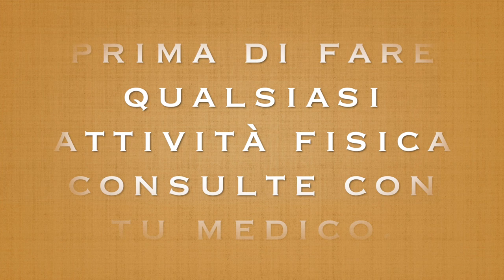ESERCIZI PER SALTARE IN VERTICALE || FORZA PLIOMETRIA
Ciao amici

qui condivido una serie di esercizi che ho fatto quando ho giocato pallavolo, spero che sia utile nel tuo sport.

esercizi per saltare  di piu in verticale

come saltare di piu in verticale 9 esercizi da fare sempre.

esercizi pliometrici.

sono 9 esercizi da fare in palestra o in campo.

consiglio prima di iniziare questo esercizi.

1) fare un buon riscaldamento.

2) fare un buon stretching.

questo esercizi si puo fare di 2 a 3 volte a settimana.

modificare l'intensità degli esercizi sempre che lo fai.